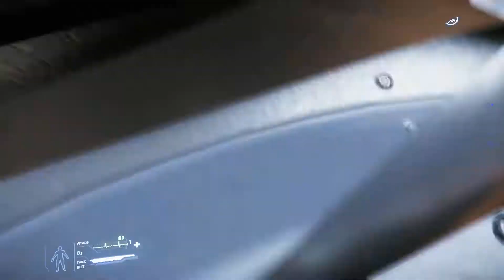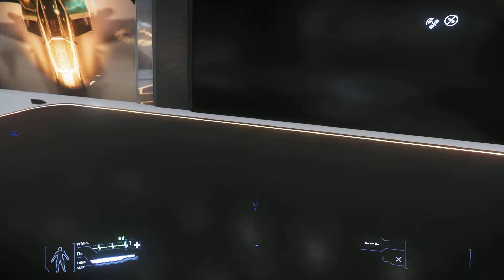Intergalactic Aerospace Expo 2948: Anvil Valkyrie